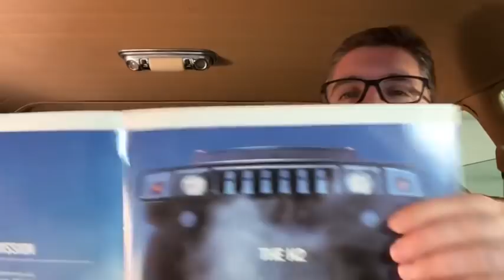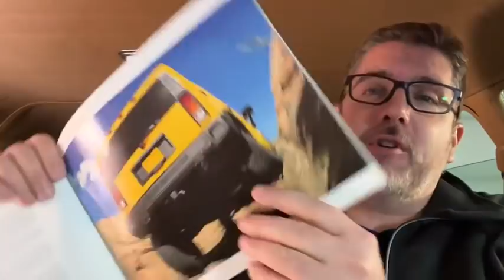Dans ma Grosse Brune - Épisode #75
Aujourd’hui dans ma Grosse Brune #75 - Bye bye V12, les Québécois au volant et le Santa FE PHEV.